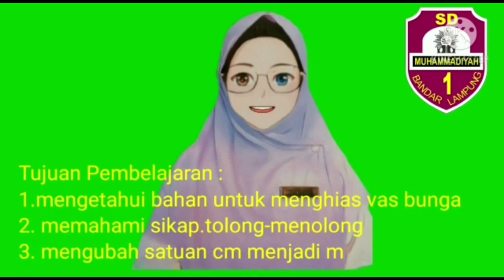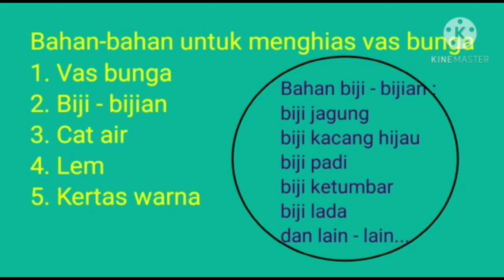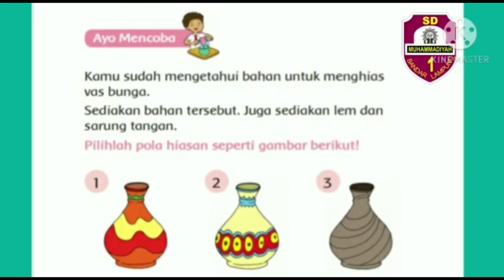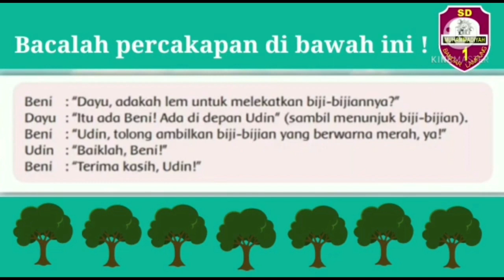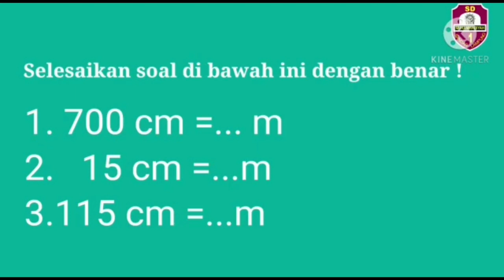Materi PJJ Kelas 2 Tema 5 Subtema 2 Pembelajaran 1